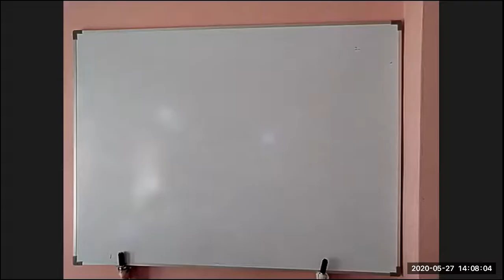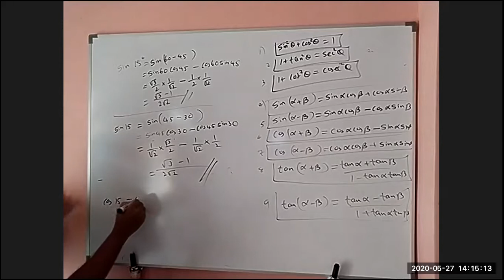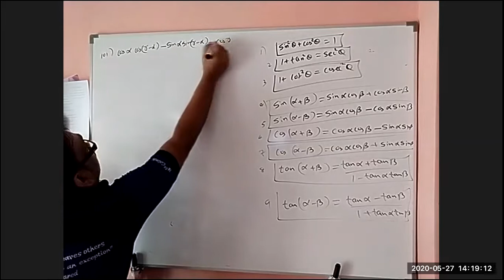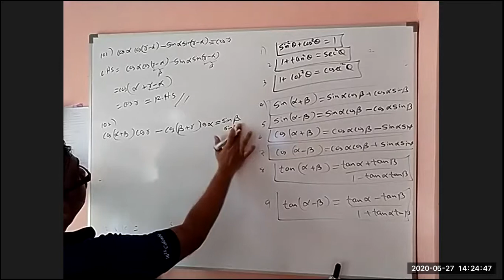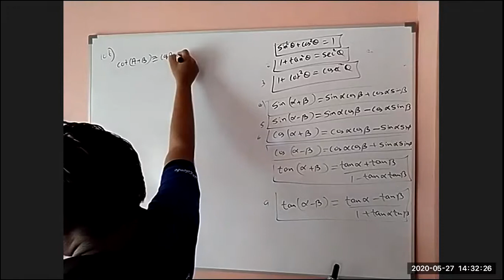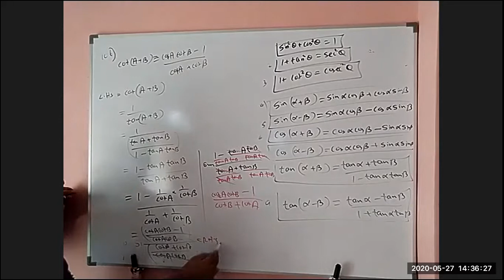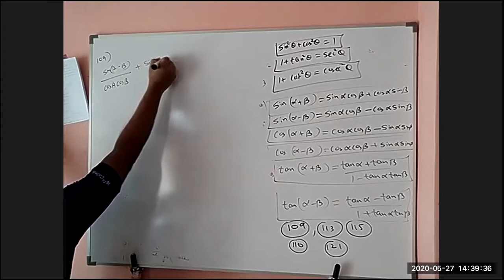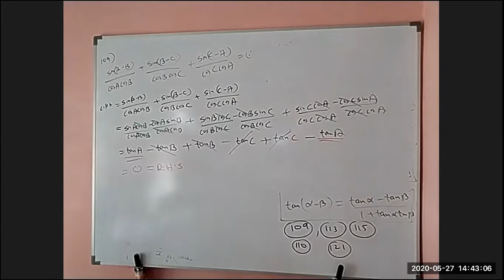Trigonometry 15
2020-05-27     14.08